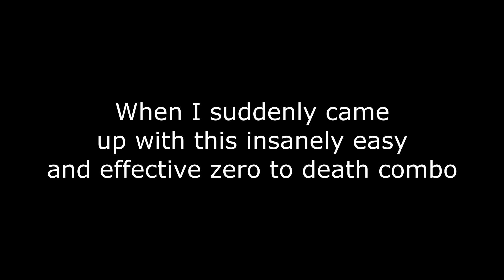EASIEST 0% TO DEATH FOR A COMEBACK!! - Bayonetta Smash Bros Ultimate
In this video I explain how to do a really easy combo to make it easy to perform a comeback taking the stock from your opponent at 0%

Music used in this video:
Bayonetta - OST - The Gates of Hell